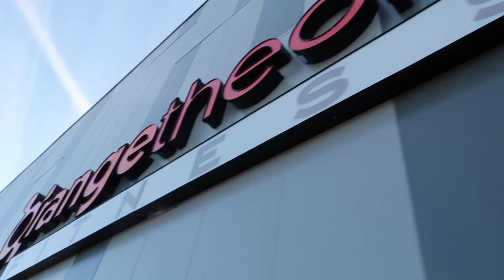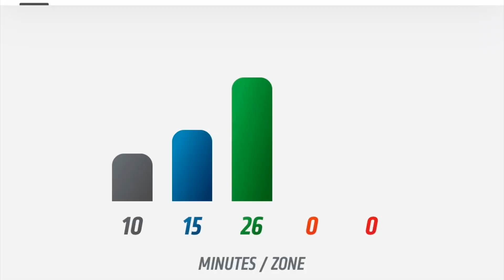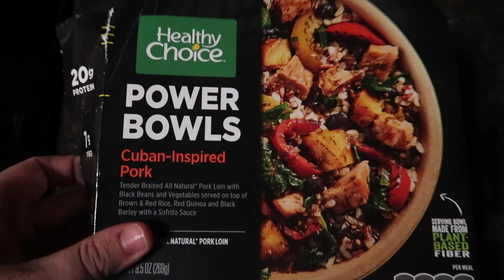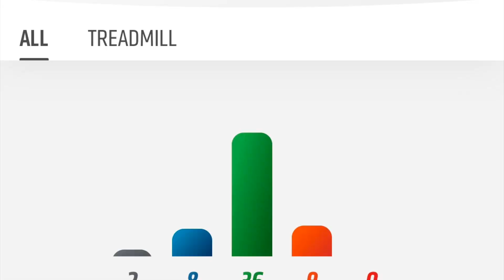I WANT TO BE DONE! ORANGETHEORY HELL WEEK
Hell Week day 3 & 4 were ROUGH for me. I am dealing with some leg issues that is preventing me from going ALL OUT during my workouts...